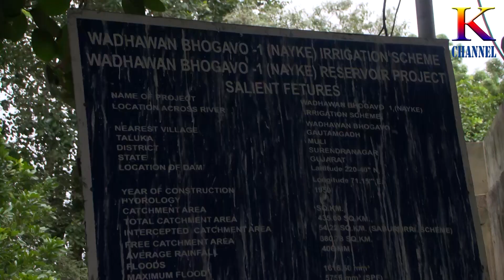K CHANNEL # SURENDRANAGAR JILLA PRABHARI SACHIVE NAYAKA ANE DHORIDHAJA DEMNI MULAKAT LIDHI # 29 08 2